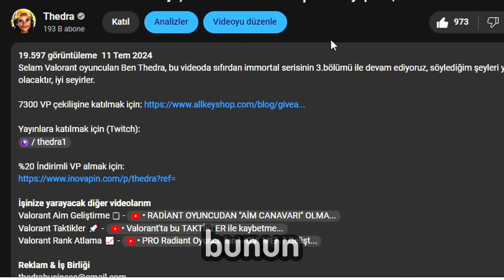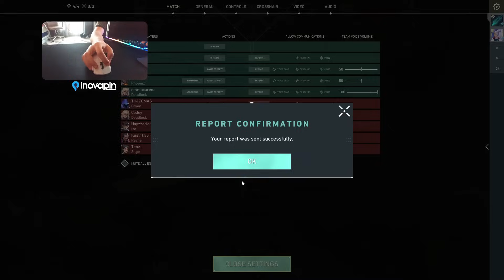Valorant'ta 3 SAATTE GOLD ligine çıktım, imkansız COMEBACK attım.. | Sıfırdan İmmortal'a #4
Selam Valorant oyuncuları Ben Thedra, bu videoda 3 saatte gold ligine çıkıp zor ama güzel bir comeback attım, iyi seyirler.

*Oyun içi ayarlar*
Fare Tutuş ✊ - Avuç içi
Hassasiyet ⚙️ - 0.4, 800 DPI
Crosshair 🎯 - Nokta boyutu 2 veya anahat yok 1-5-2-2